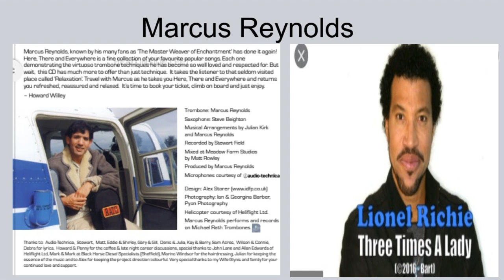Marcus Reynolds trombone. Lionel Richie. Three times a Lady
"Three Times a Lady" is a 1978 song by American soul group the Commodores for their album Natural High, written by lead singer Lionel Richie. It was produced by James Anthony Carmichael and the Commodores.
It was the Commodores' first Billboard Hot 100 number-one hit, topping the chart for two weeks on August 12, 1978, and also reached number one on the soul chart for two weeks. It was the only Motown song to reach the top 10 on the US Billboard Hot 100 that year. The song also spent three weeks at number 1 on the Adult Contemporary chart.
The song also reached number 1 on the Canadian RPM Singles Chart for four weeks, and was one of only a few Motown singles to reach the top spot in the UK Singles Chart, staying there for five weeks. It was also successful in Ireland, staying at number 1 for three consecutive weeks. It was number 1 in Australia for five weeks, and reached number 2 in New Zealand.
This was performed by Marcus Reynolds on trombone who is an internationally recognised Musician on his album